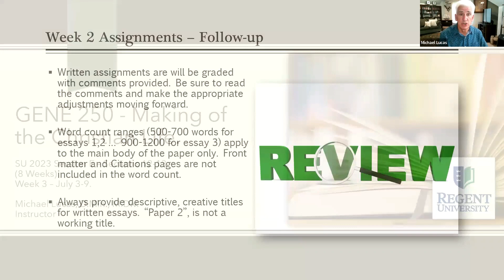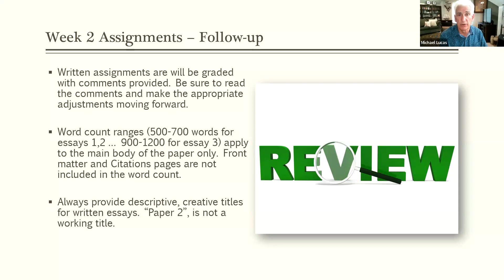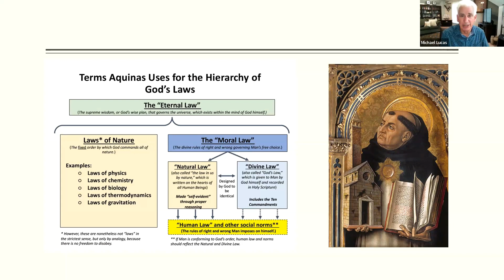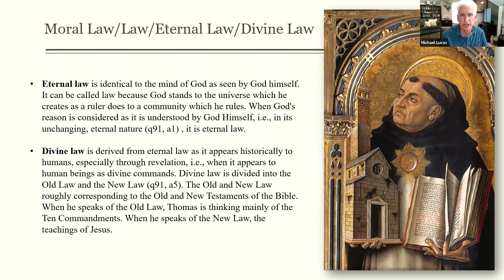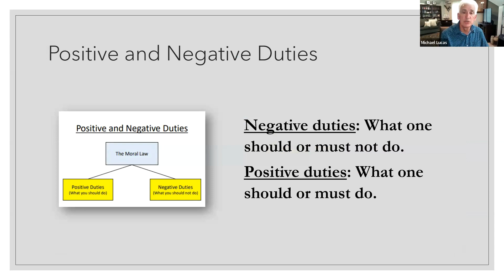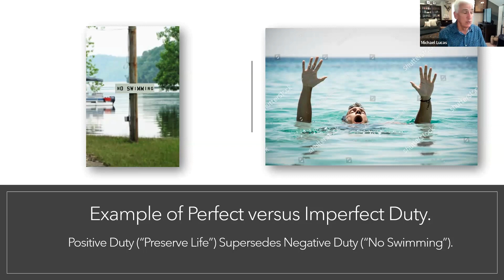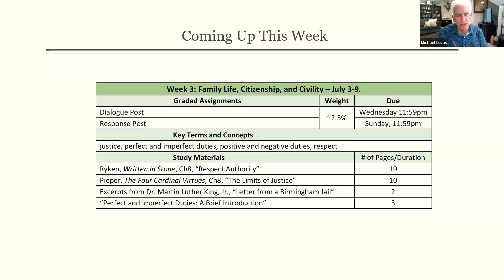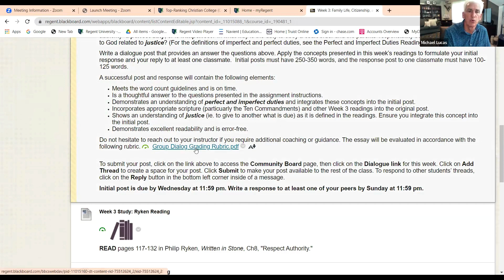12 13 Week 3 Overview